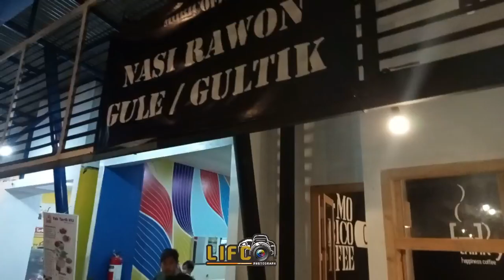KEJAR WAKTU IMSYAK : DONY HARYONO SAHUR DI REST AREA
PERJALANAN DI REST AREA CIPALI